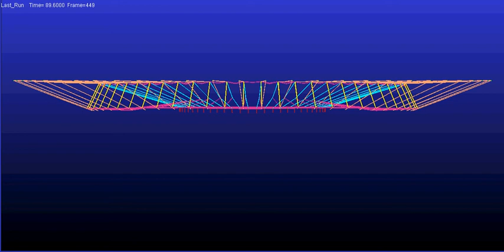Side view of a cable dome construction simulation process